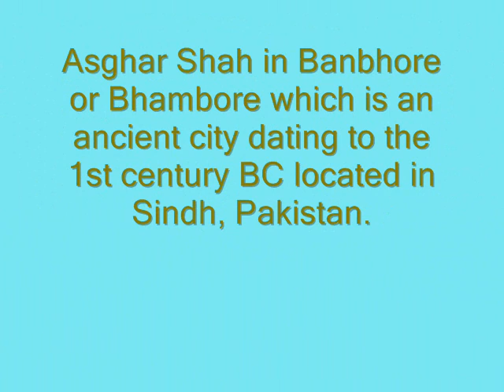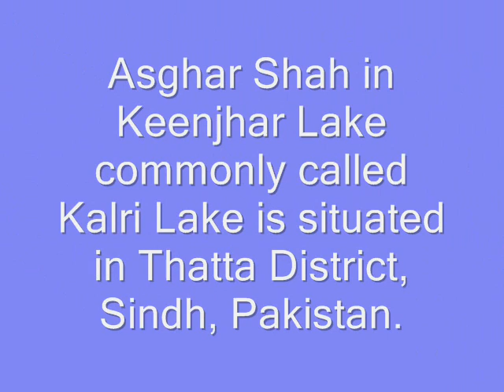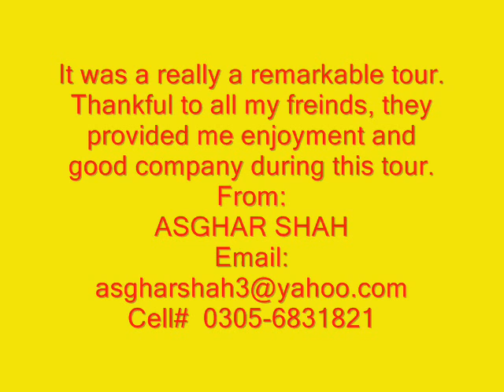Asghar Shah Album 3 Tour To Sindh (asgharshah3@yahoo com)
Asghar Shah Welcomes To All